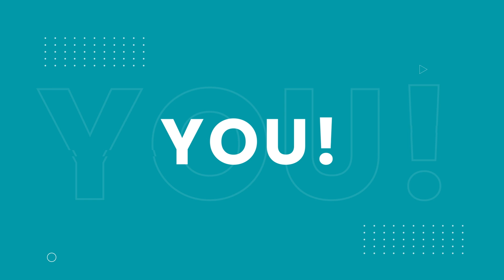JAIIB Topper Interview | JAIIB Exam Preparation Strategy | How to Crack JAIIB | EduTap Guidance